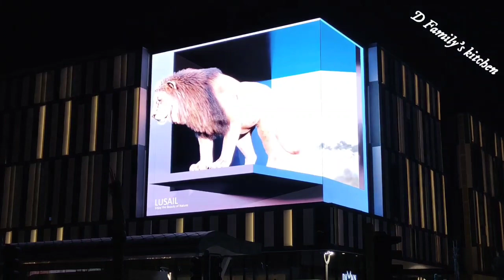LUSAIL BOULEVARD DRONE SHOW & WHALE SHOW// FIFA WORLD CUP 2022//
AND ALSO DON’T FORGET TO PRESS ON THE BELL ICON.